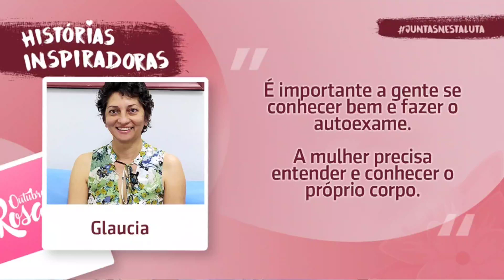Outubro Rosa: Celebrando a Força e a Esperança! 🌸💪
Neste mês especial, nossas incríveis colaboradoras compartilham suas histórias de coragem, determinação e superação.✨

Mesmo diante dos desafios, é possível encontrar a luz, a alegria e a esperança. Suas histórias são inspiradoras, e nos lembram que a determinação, fé e coragem são poderosas ferramentas na luta contra o câncer. 💕🎗️

🏥 Santa Casa, um novo hospital. ✨